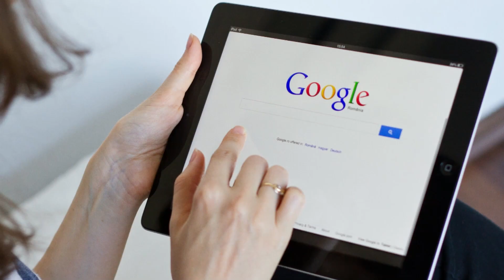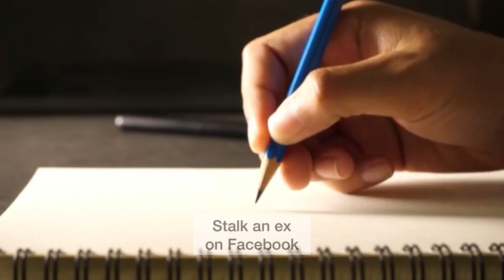17 Weird Things We All Do When Nobody’s Watching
Here you will find lots of useful tips about home facials, fat burning drinks, secrets of long strong hair and other things.

Love ❤️